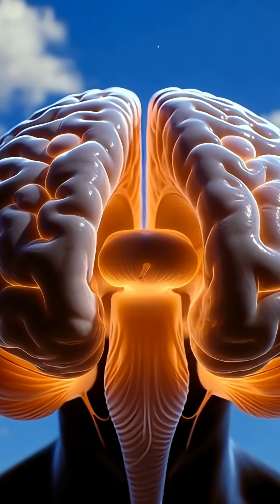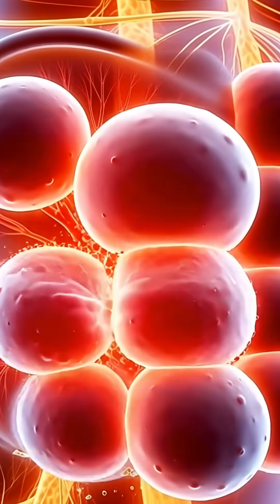“What Happens in DIGESTIVE System When Eat Lays?”digestivesystem